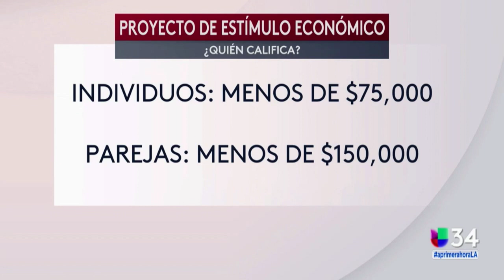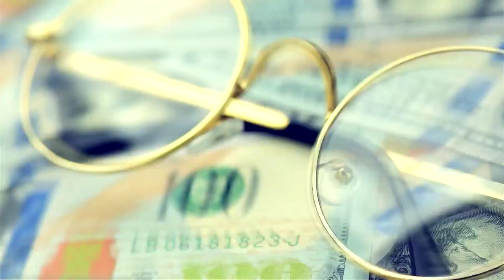Estas serían las ventajas del proyecto de ley de alivio que propone el Presidente Trump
Carlos Guaman explica Estas serían las ventajas del proyecto de ley de alivio que propone el Presidente Trump.